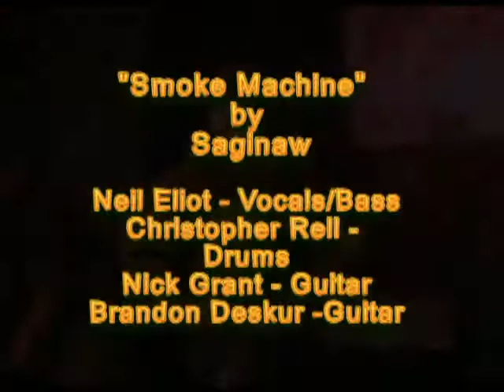Saginaw - Smoke Machine